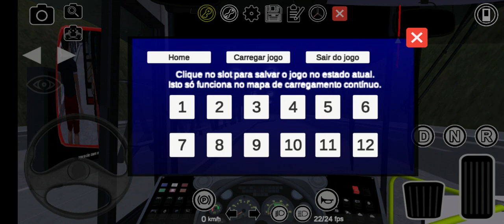proton bus simuleitor